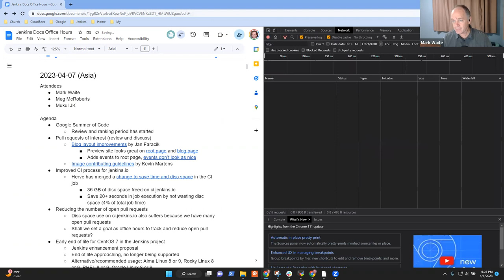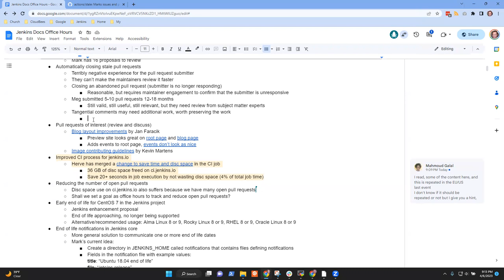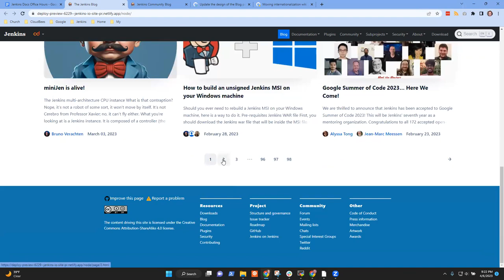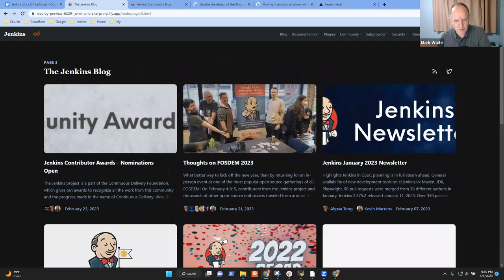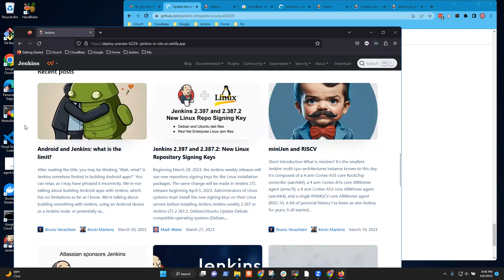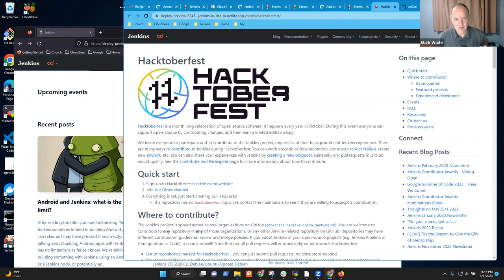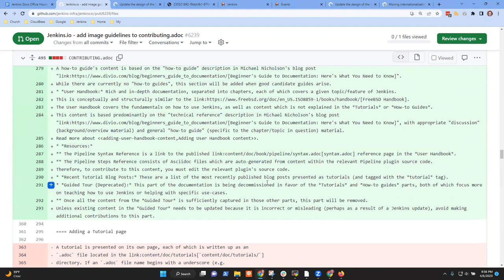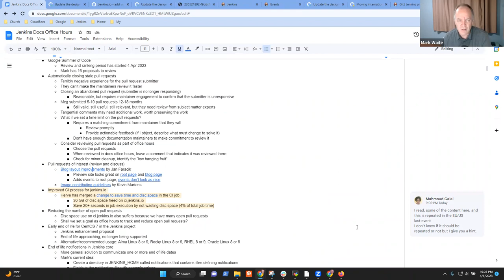2023 04 07 Docs Office Hours